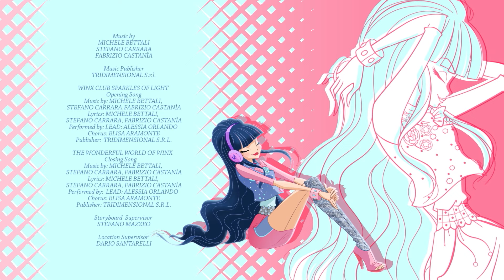World of Winx | TÜRKÇE | S2 Bölüm 6 | Yıldızlardaki Kız | TAM BÖLÜM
World of Winx in  tüm bölümlerini izleyin!